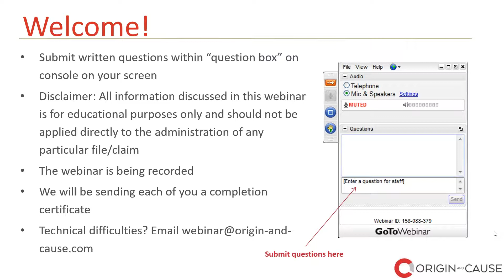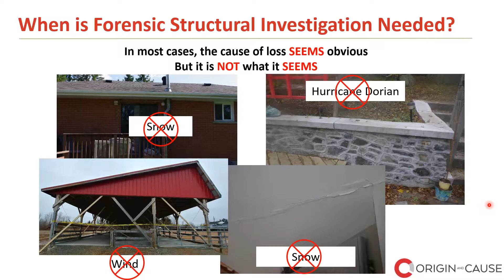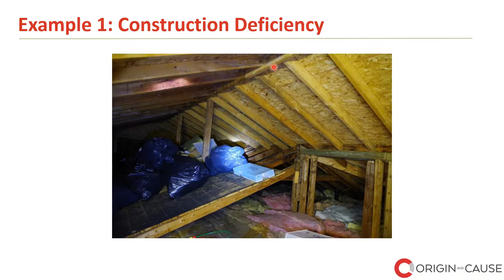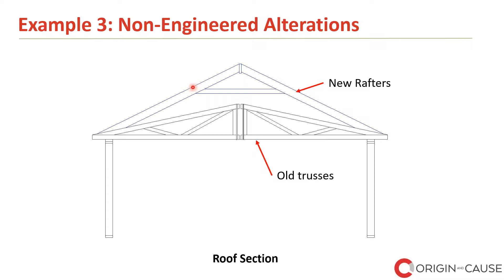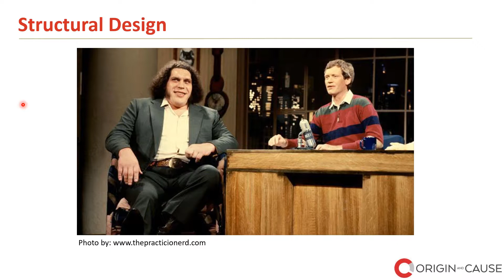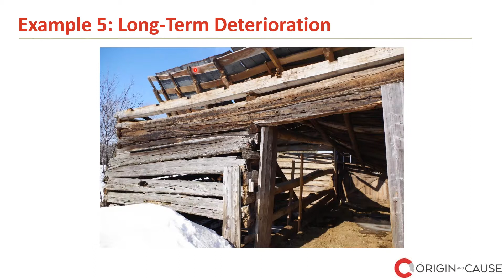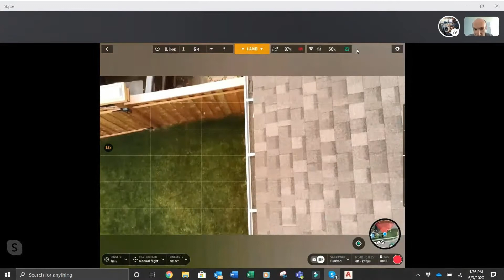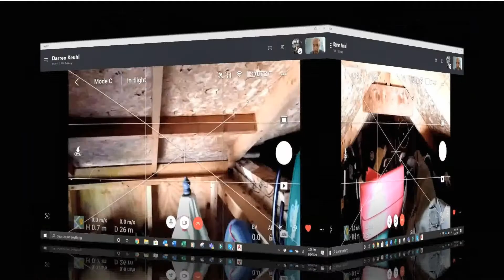Getting to the Root Cause of Wind & Snow Damage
Over the past several years, climate change has been tied to a rise in the frequency and intensity of extreme weather events, such as wildfires, high winds, and heavy snowfall. These events have, in turn, had a major impact on insurers, who paid out $1.9 billion in 2018 from the effects of extreme weather events that took place across Canada. However, while snow and ice, wind and water are often contributing factors, the damage caused by extreme weather is sometimes merely symptomatic of other preexisting issues.